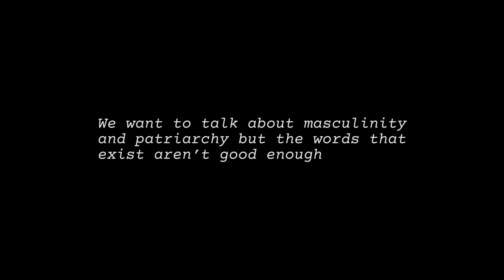RashDash Two Man Show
"We want to talk about masculinity and patriarchy but the words that exist aren't good enough."

RashDash bring their Fringe First winning Two Man Show to ARC on Wed 8 Feb.